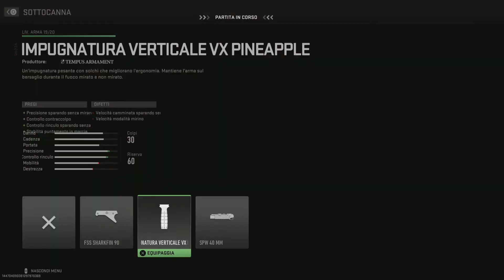Call of Duty: Modern Warfare II: BETA_20220925152221